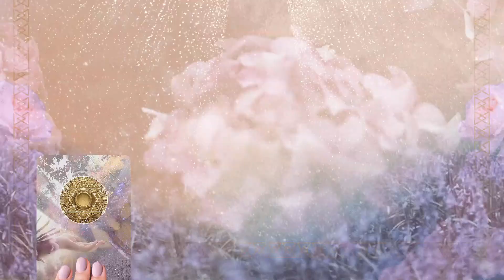Angel Number 2 💗✨| TRUE meaning 🔮 **What you need to know** ✨ 🌈💝 |COLLAB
💖💖💖 Anything that you send to me comes back to you a hundredfold. 💖💖💖Thank you so much 💖💖💖

Angel Number 2 is related to pairing, harmony, and balancing two things. Every number means something angelically. If you need to understand what angel number 2 means then I have provided an overview in this video. Angel number 2, 222, 22 indicates love in life. Angel number two is about being protected and blessed by the angels. Angel number 2 is connected to the angel Raphael, the angel of the air who governs the zodiac sign of Gemini.

Angel Number Two Meaning Spiritually

I forgot to mention this on the video. Angel number 2 is connected to opposing forces. It is union and attractiveness. Also, perfection in a relationship. There appears to be both trust and unity between two people. If you are looking for the more detailed meaning of angel number 2 then please